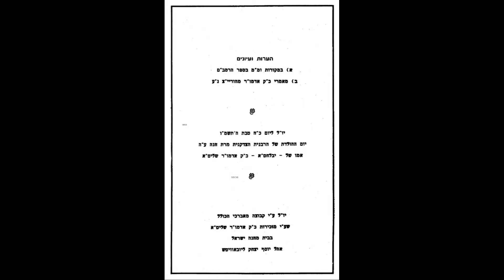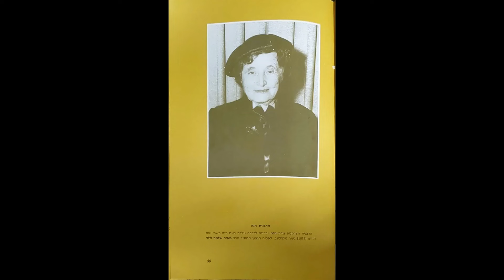R' Levi Garelik: I discovered Chof Ches Teves | ר' לוי גרליק: אני גיליתי את כ"ח טבת